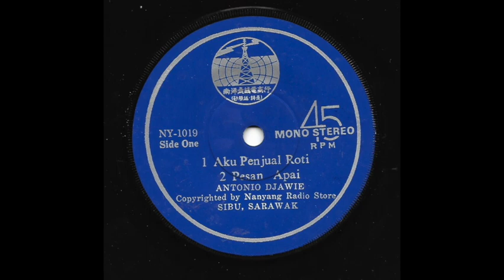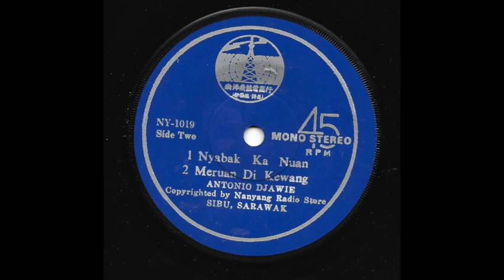Antonio Djawie & Isma Band - Aku Penyual Ruti (Nanyang)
Malaysian Garage Psych / Pop EP 45

Tony Saxon’s
Discogs: TonySaxonMusic